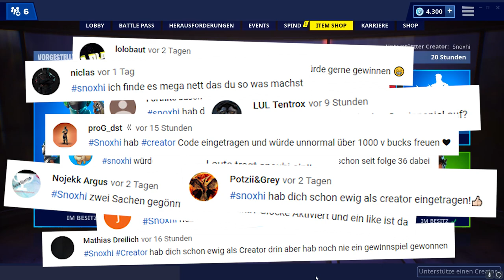NEU! Lustiger Wackel Tanz 🕺 Heute im Fortnite Shop 4.3 🛒 DAILY SHOP | Fortnite Shop Snoxh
Fortnite Shop heute vom 04.03 🛒 Meine Meinung zum heutigen Gegenstands-Shop (Neuer Emote im Fortnite Battle Royale Daily Shop vom 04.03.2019). Viel Spaß mit dem neuen Daily Shop Video, ich hoffe es gefällt euch! 😊❤️